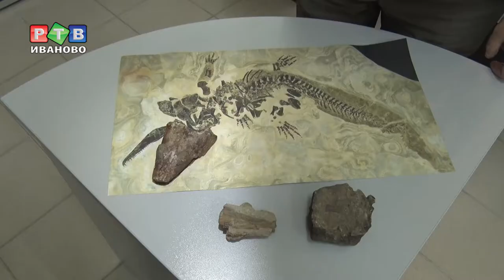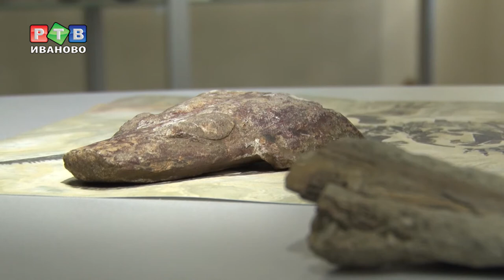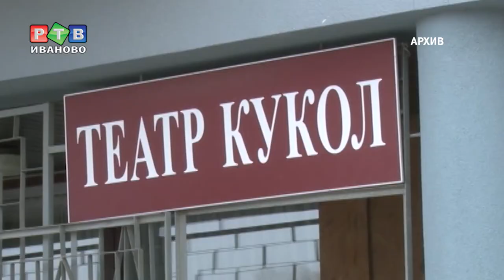Культурный слой. Выпуск №11 (02.09.2017)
- успеть за 60 секунд
- кохомчанки поедут в Голливуд
- модный сутаж
- новый сезон театра кукол
Из этого выпуска вы узнаете, как можно скоротать досуг с пользой для ума. Мы попробуем разобраться, почему так популярны в Иванове интеллектуальные поединки на примере клуба «60 секунд». Мы расскажем, как изменилась жизнь кохомских девчонок, сестер Колмогорцевых после участия в шоу «Лучше всех», покажем, какие животные населяли территорию ивановской области 220 миллионов лет назад, познакомим вас с необычайно сложной, но красивой сутажной техникой создания украшений и раскроем секрет, что ждет в новом сезоне зрителей театра кукол.